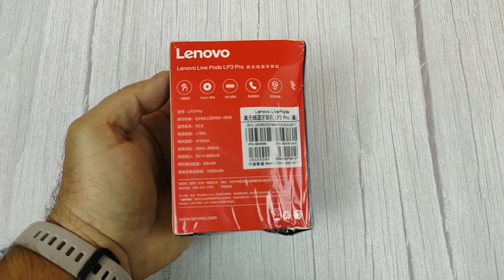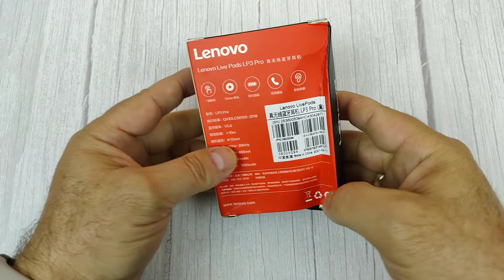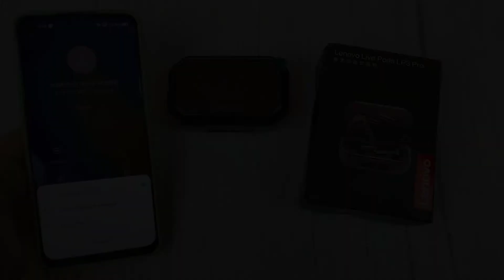Lenovo LP3 Pro Обзор TWS Наушников с Мощным Зарядным Кейсом - Повербанком